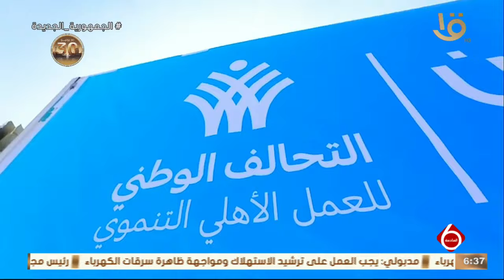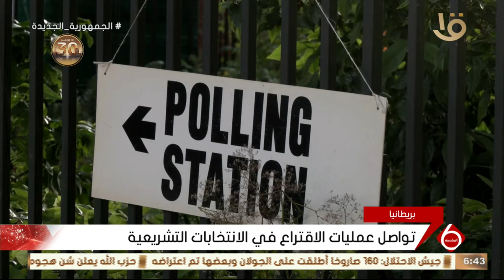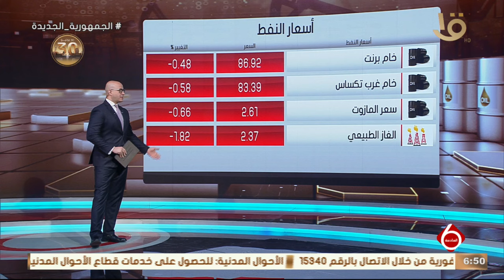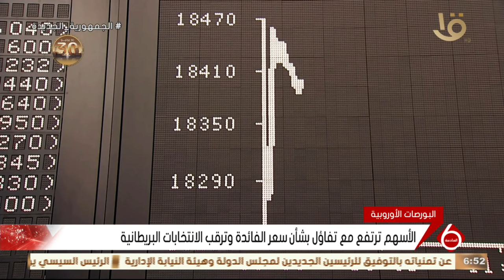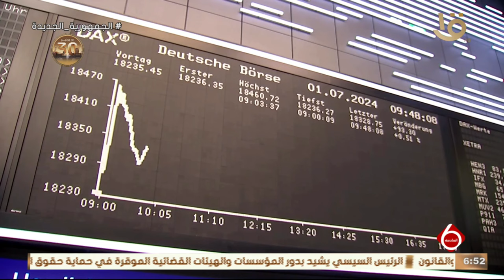أهم الأخبار السياسية والاقتصادية محليا وعالميا.. 4-7-2024